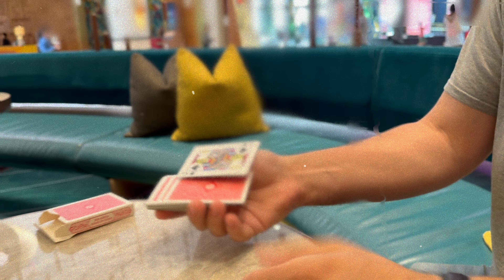I flew to MIAMI to film a Magic Trick - (DEX)